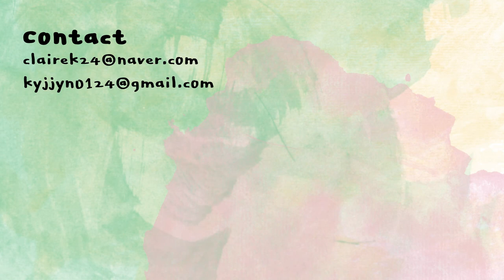[ENG] 여름맞이 올영추천템! (코랩 올리브영 드라이샴푸/겨땀패드/니플패치) | Oliveyoung Summer Items | 클레어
본 영상에는 코랩의 간접광고가 포함되어 있습니다.

코랩 드라이 샴푸
냉감테라피 아이스 데오 시트+페이스 오버 시트
겨땀패드
리무브 플레인 브라
방탄꼭지 걸프리쉬